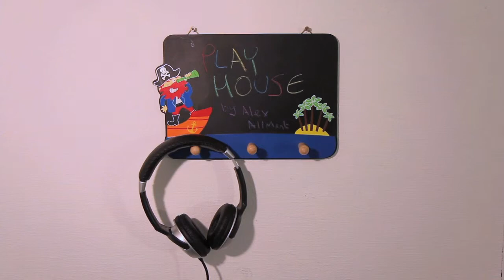Play House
Play House, as he calls it, was built for AudioGraft, an experimental music festival in Oxford, England